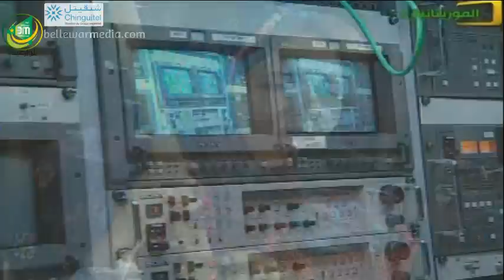البادية - الفنانة لبابة بنت الميداح والموسيقار عماد الدين الدبش - ارشيف قناة الموريتانية